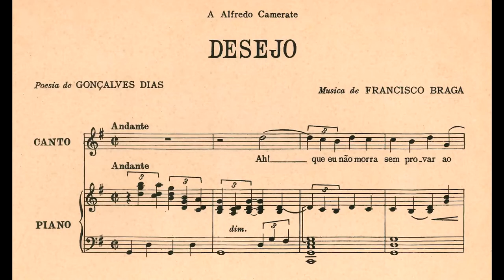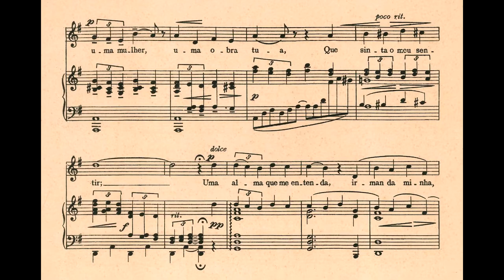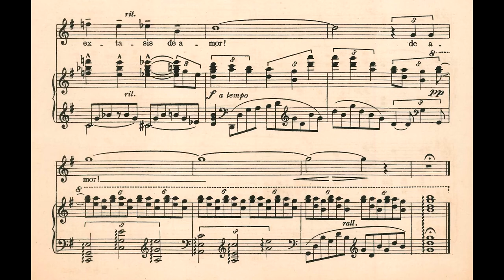Francisco Braga - Desejo (Lenice Priolli, soprano; Selma Asprino, piano)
Desejo, de Francisco Braga (música) e Gonçalves Dias (texto), interpretada por Lenice Priolli (soprano) e Selma Asprino (piano).